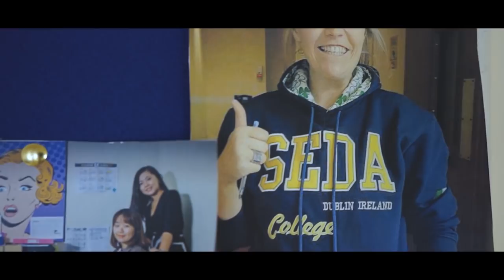SEDA+ 8 years feat. Adam Woods & Karol Lucero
This fourth episode marks SEDA College 8th anniversary.
8 years which more than 14 thousands of students from all over the world have walked through the door at SEDA in Dublin.

Teacher Adam Woods is hosting this episode with some special guests.

Special Thanks to:
Adam Woods
Karol Lucero
Wang Ling
Javi Rodríguez

SEDA College 2017.